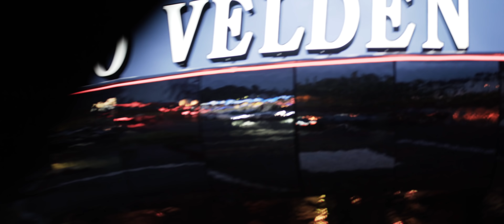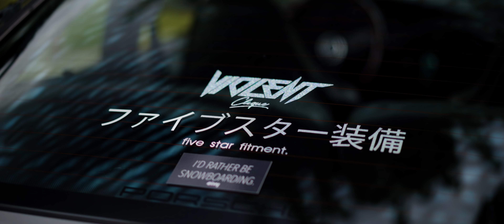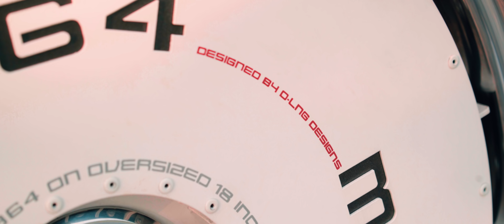Wörthersee 2018 - the week before | cescos Media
PRESENTED BY

CESCOS STUDIOS

A$AP Rocky - Gunz N Butter ft. Juicy J